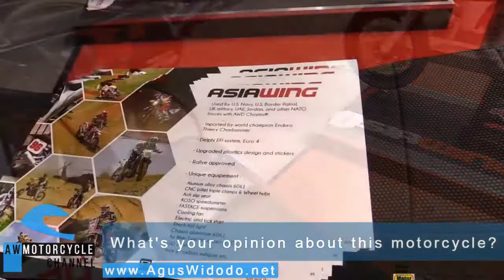Asia Wing 450 LX Bike 2017 Review this Motorcycle for 2018 Better